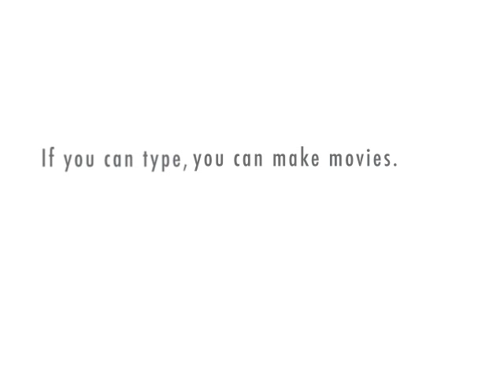Amanda Lepore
i don´t know much about clothes, but my hair looks fierce